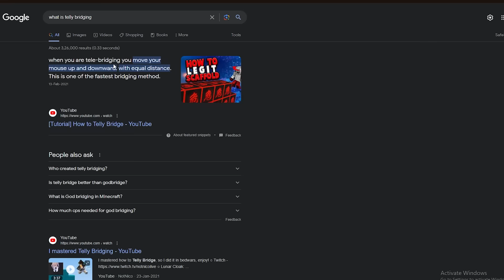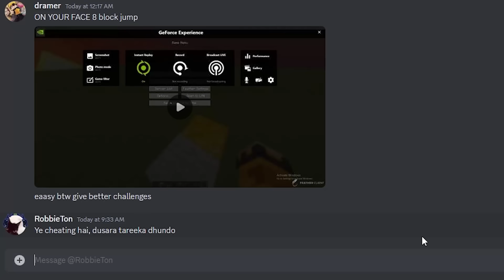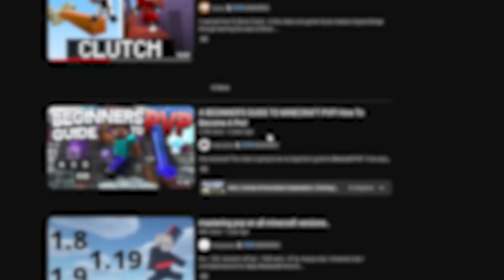IMPOSSIBLE Minecraft skills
Radhe Radhe 🙏

client - Feather client

SOCIALS-

credits(checkout them) -

 PACK -
Droom16x
made by salman

MOUSE

cosmic byte killonova (its bad)

subs rn - 45,263

Radhe Radhe 🙏